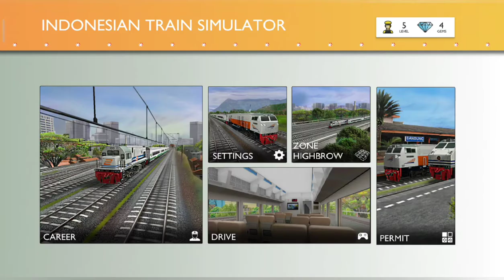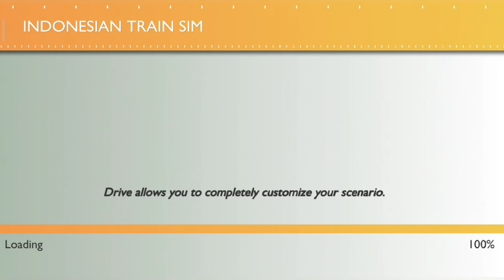Indonesian TRAIN simulator, stop at 3 destinations (Yogyakarta - Karawang) CAREER scenarios.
Train : CC204 white blue loco with executive (go-green) carriage ☺️